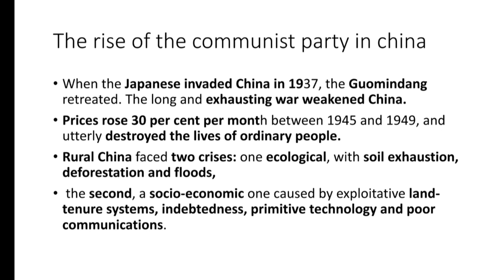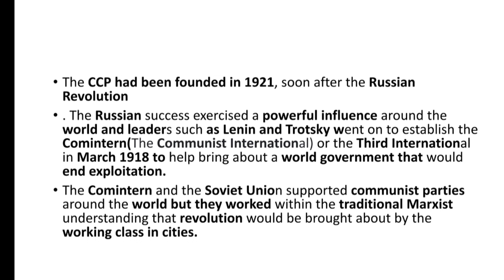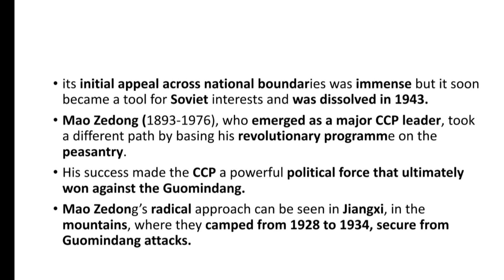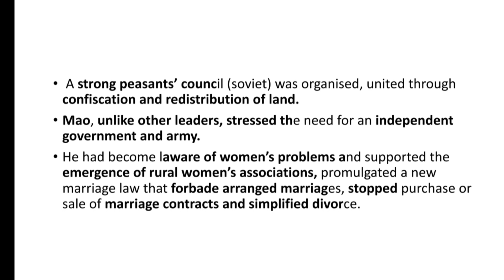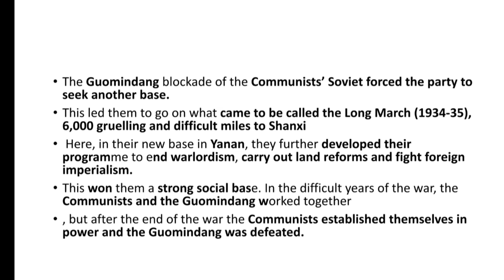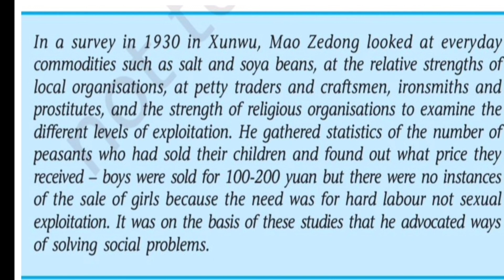NCERT class 11 history chapter 11( path to modernization )in Tamil part 6